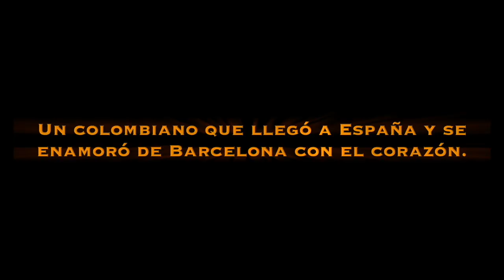Jahiro Ernesto Silva Sánchez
Jahiro, te has ido, pero tu huella y tu memoria nos acompañará siempre. Sirva este pequeño vídeo de homenaje de parte de tus amigos y compañeros de Societat Civil Catalana.
¡Ojalá estemos a la altura de tu compromiso!